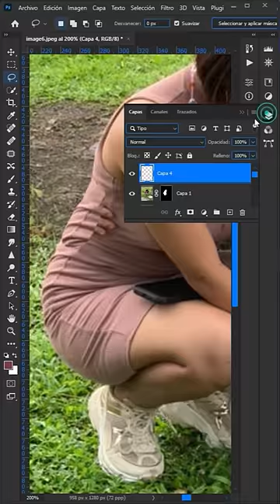Eliminando a su amiga usando Photoshop